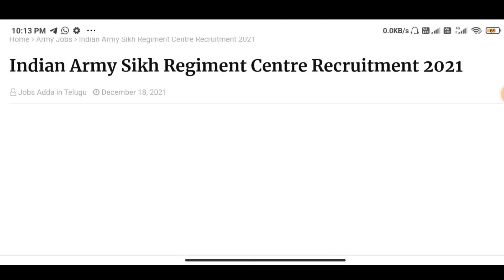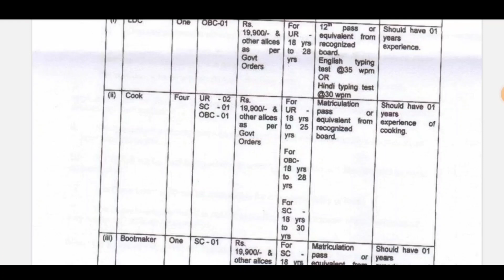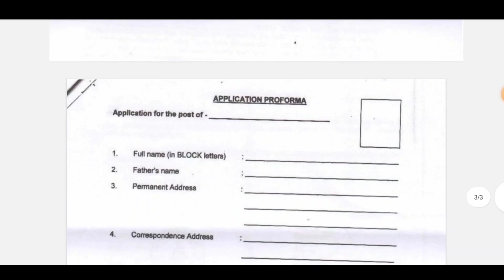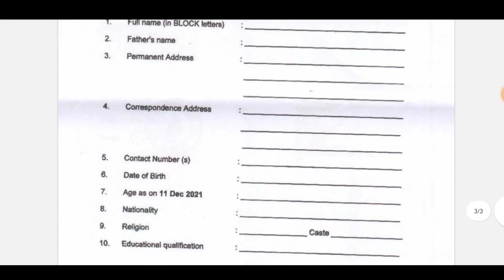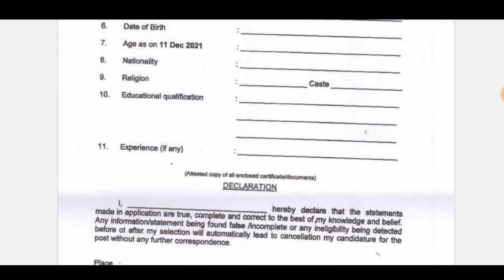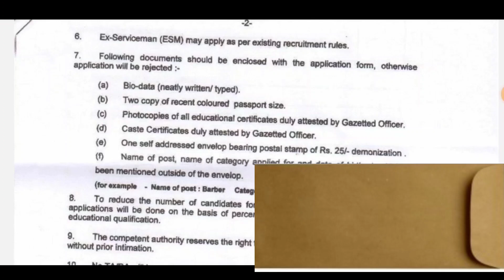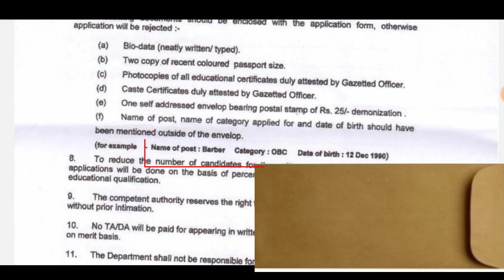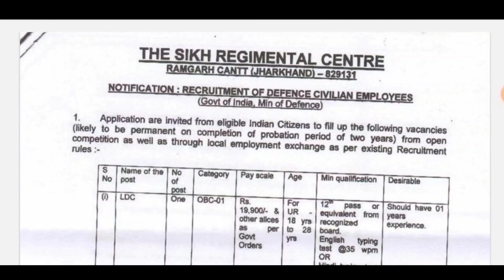Indian Army Sikh Regimental Centre Recruitment 2022 | 10th Pass Only | Cook, Bootmaker & LDC Jobs